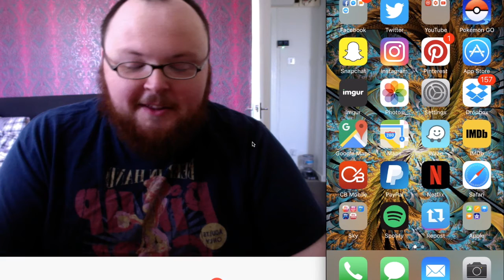Sh*t or Lit Ep2 || Olympic Games App || Glesga Geek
Today we have a quick video testing out the official Olympic Games app!  What do you think?  Is it shit or lit?

Snap Chat: @Glesga_Geek

We are still in the process of getting things sorted so please bare with us whilst we work through some technical issues!

We upload new videos Monday and Thursday 7.30pm BST (GMT) with some bonus videos in between!

If you have made it this far, CONGRATULATIONS! You receive a whole load of nothing, however, if you’d like you can comment “goldmedalwinner!”